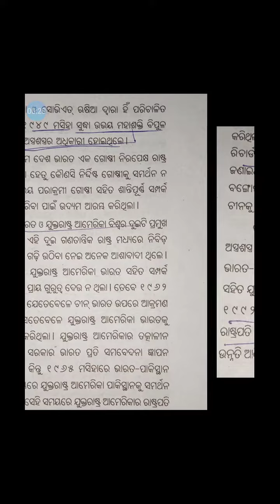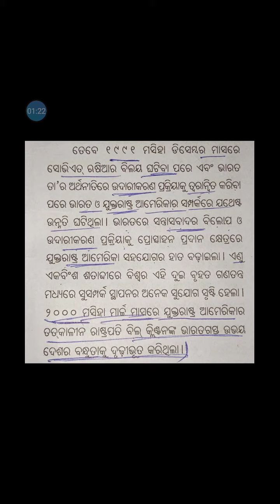political science ||India and Amerika relationship ( Odia medium)